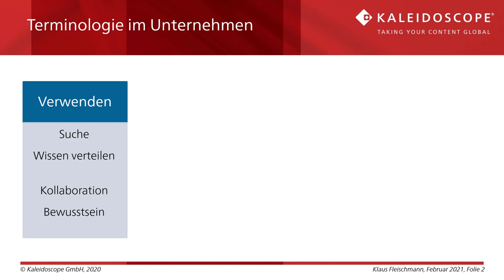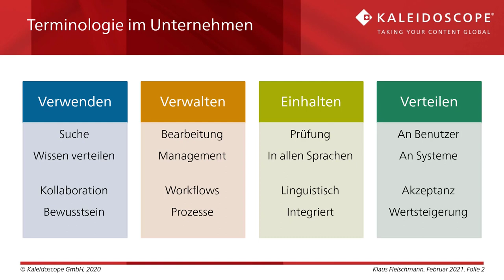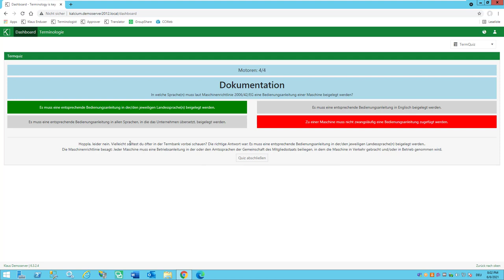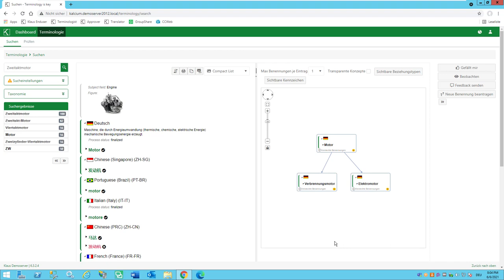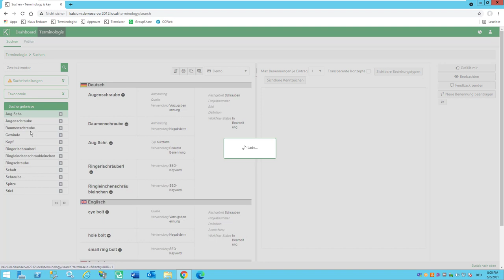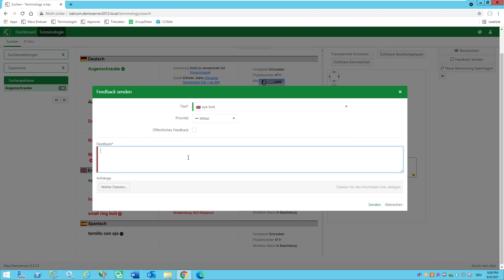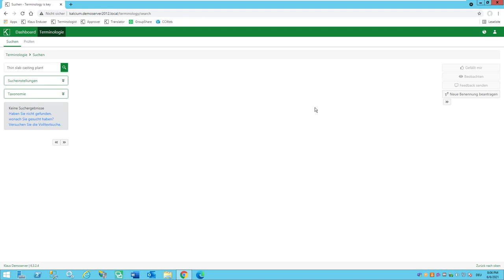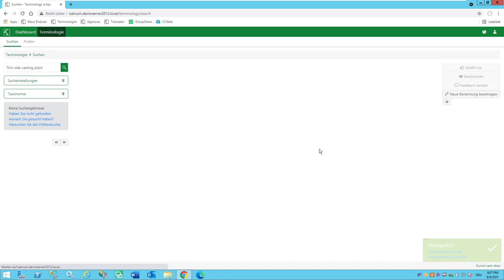Terminologiemanagement im Unternehmen in 4 Akten mit Quickterm, Checkterm und Publishing - Akt 1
In vier "Akten" zeigen wir Ihnen, wie man Terminologie im Unternehmen verwenden, verwalten, einhalten und verteilen kann.

Im ersten Akt beschäftigen wir uns mit dem "Verwenden" von Terminologie.
+ Wie kann man Terminologie im Unternehmen Terminologie und damit auch Wissen verteilen?
+ Wie kann ich Terminologie suchen und vor allem auch finden?
+ Wie kann ich Bewusstsein für die Bedeutung Terminologie schaffen?
+ Was bedeutet es, Terminologie nicht zu verwenden?
+ Wie schaffe ich Kollaboration, denn die steigert immer auch die Akzeptanz?

Mehr Informationen bekommen Sie direkt bei uns info(at)kaleidoscope.at.